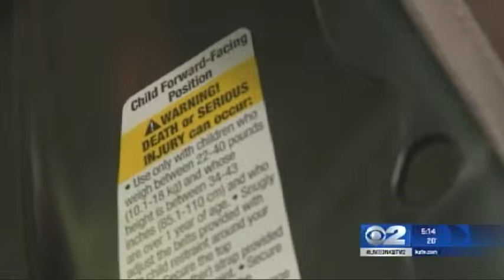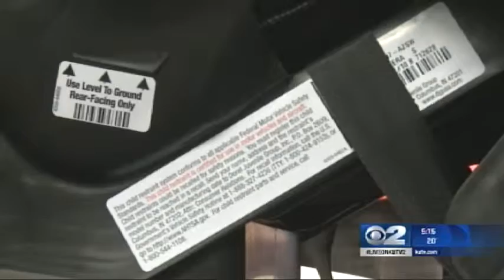Check Your Health Winter Coats and Car Seats